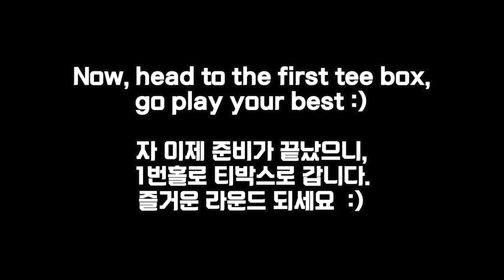안병훈의 시합 웜업 루틴!! Ben An's Tournament Warm Up Routine!!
제가 시합 티타임 전에 하는 웜업 루틴 영상입니다. 궁금하신게 있으시면 아래 댓글로 달아주세요.